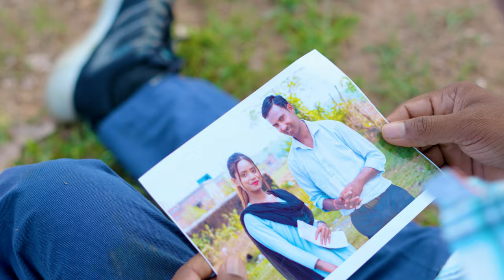दिला काहे तोड़ दली गे